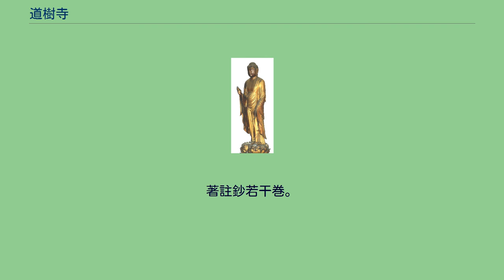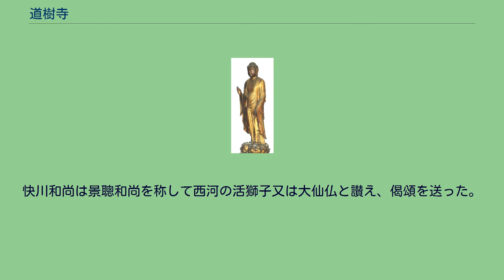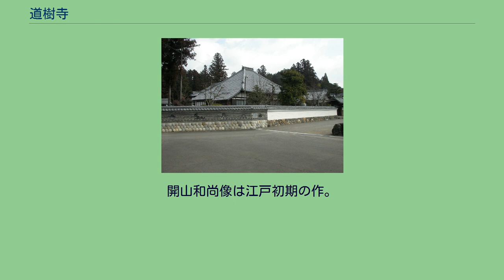道樹寺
山門を望む 阿弥陀如来立像 道樹寺（どうじゅじ）は岐阜県美濃市にある臨済宗妙心寺派に属する別格地の寺院である。
山号は大仙山。
本尊は宝冠釈迦如来。
境内は地方の寺院には珍しく、約1万坪ほどの平地にあり、約3000本のヤマモミジの原生林がある「もみじ谷」のある天王山を背景に散策地として特に春秋の大矢田神社の「ひんここ祭り」の頃はにぎわう。
開山は景聰興勗（けいそうこうきょく）禅師。
開山の勅賜号は大鑑普應禅師。
開基は斎藤新四郎利良（美濃国最後の守護代、後に斎藤道三が斎藤を名乗るが美濃の斎藤ではない）が当寺を建立。
永正年間（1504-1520）に創建され、開祖の景聰禅師は出生等不詳。
岐阜市大智寺開祖の玉浦和尚に投じて剃度（出家）。
その後瑞龍寺（岐阜市）の「悟渓和尚に随侍すること一寒暑余なり」と、寺史にあり。
和尚滅後、大智寺に帰り専ら玉浦和尚の室に入り宗旨の大事を究明し遂に師の證明を得たり。
郡主斎藤利良公（戒名：持是院法印権大僧都岱嵩妙全大和尚）は殊に景聰和尚を崇信し、大矢田郷に寺領として五町八反余の地を与え一宇を建立し師を聘請して開祖とす。
師は手ら寺内に道の樹（菩提樹）四株を栽えて道樹寺と号す。
師の下に参集修行せし者常に百余人なりと伝う。
次第にその会下は近隣寺院の開祖となり大いに禅風を振う。
延宝伝灯録 濃州汾陽景總興勗禅師。
由妙心第一座。
出住濃之乾徳山。
海衆盍簪。
一夏為衆講碧巌集。
快川喜公寄偈曰。
汾陽雪竇老圜悟。
一串穿過列祖機。
今日西河獅子々。
碧巌吼破瀑泉飛。
師和偈曰。
開虚空口漫論説。
昧卻夾山評唱機。
五百年来無此作。
優曇華現鳳凰飛。
師開濃之道樹寺為第一世。
師錯綜諸録。
著註鈔若干巻。
（大日本仏教全書　延宝伝灯録巻第31から引用） 駒沢大学図書館所蔵 景聡興勗 (1508−1592) 撰 　『禪儀外文集』は臨済宗聖一派の虎関師錬(海蔵和尚、1278−1346)が編集したものであり、宋代の禅僧の入院開堂の疏・榜や尊宿入寂の祭文で模範となる作品を収録している。
全体は疏・榜・祭文の三つに分かれ、疏には山門・諸山・江湖・雑疏を、榜には茶・湯を、祭文には山門・諸山・江湖・雑祭をそれぞれ収めている。
　詳細は既公開資料(二点)の解題をも参照願いたい。
本書はその注釈書で、所謂抄物である。
抄物には漢文の真名抄と片仮名交じり文を以って筆録した仮名抄がある。
本仮名抄の撰述者は景聡興勗である。
　興勗は、臨下の妙心寺派下東海派(悟渓宗頓、1416−1500)玉浦門派に属する学僧。
妙心寺に掛錫して、玉浦宗珉(？−1519)の法を嗣ぐ。
美濃(岐阜)汾陽寺に住して碧巌録を講じたという。
後年、同国道樹寺を開いて、第1世となる。
天正20年(1592)8月25日85歳で示寂し、終生黒衣で通したという。
　著作に『虚堂録景聰臆断』、『碧巌集景聰臆断』など宗門七種解と呼ばれる、祖録類の講述を行った。
その講案には某々「臆断」という名が付けられた。
同じ臨済宗の中でも、系統でその違いが指摘されている。
五山派禅僧は、外典の抄が大部分で、字句の解釈注解を主とし、世評や噂話を取り入れたものであった。
これに対し、妙心寺派下の抄は講述に脱線が少なく、字句の解釈より、宗旨深奥の体得を目指したものであった(注1)。
本書には、書写者、書写年に関わる記載が無い。
納入時の慶長年間写は根拠不明である。
なお、岩崎文庫の解題に、所蔵の鈔の成立年は天文八年(1539)云々との奥書がある(注2)が、干支の記載から判断して、天文18年(1549)と思われ、本書の成立年は後者のようである。
(注1)玉村竹二著『松ヶ岡文庫所蔵禅籍抄物集解題』書評と紹介(『鈴木学術財団研究年報』１４(一九七七)所収 (注2)『岩崎文庫貴重書書誌解題』1(一九九〇)Ｐ21 また景聰和尚は甲斐の恵林寺住職、快川紹喜と書状を以て往来した。
快川和尚は景聰和尚を称して西河の活獅子又は大仙仏と讃え、偈頌を送った。
汾陽雪竇老圜悟 一串穿過列祖機 今日西河獅子々 碧巌吼破瀑泉飛 これに和して景聰和尚も一偈を寄せた。
開虚空口漫論説 昧卻夾山評唱機 五百年来無此作 優曇華現鳳凰飛 （延宝伝灯録巻第31から引用） (注)乾徳山。
汾陽寺の山号。
(注)快川喜公。
快川紹喜のこと。
美濃土岐氏出身。
長良の崇福寺住職であったが、武田信玄に招かれ甲斐恵林寺の住職となる。
領国を接する武田氏は美濃情勢に介入しており、斎藤・織田双方と友好的関係を築くため、武田氏と美濃斎藤氏との...